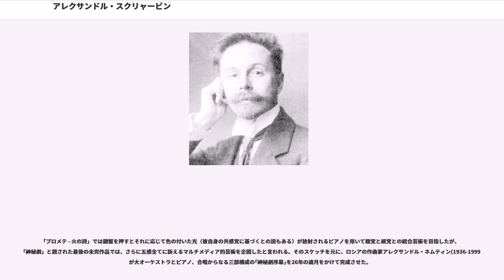アレクサンドル・スクリャービン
アレクサンドル・ニコラエヴィチ・スクリャービン（, 1872年1月6日 - 1915年4月27日）は、ロシアの作曲家、ピアニスト。作曲者自身はフランス語風に Alexandre Scriàbine（もしくは Scriabine）と綴ることを好んだ。英語では Alexander Scriabin, ドイツ語では Alexander Skrjabin となる。

モスクワの小貴族（軍人貴族）の家系に生まれる。祖先はタタール系であるとされる。父親は中近東の言語や政情に通暁した外交官として国内外を飛び回って家庭を顧みず、母のリュボーフィ・ペトロヴナはスクリャービンを生んでまもなく産褥熱で急死した。このため叔母リューバの監督下で育つ。ちなみにスクリャービンの亡母はモスクワ音楽院に学び、テオドル・レシェティツキにも師事してアントン・ルビンシテインに祝福されたピアニストであった。イギリスのロシア正教会スールジ主教区の府主教アンソニー・ブルームは母方の甥である。

幼児期からピアノを始める。10歳で自ら望んで陸軍兵学校に進むが、小柄で虚弱なことと学業が優秀なこと、そして楽才が顕著なことから、特別にモスクワ音楽院への通学が認められ、14歳から院長タネーエフに作曲と音楽理論を、ズヴェーレフにピアノを師事。もともと即興演奏を好む少年だったが、この頃から作曲したものを五線譜に残すことを習慣付けるようになる。1888年から周囲の勧めで、正式にモスクワ音楽院に転学、ピアノ科でサフォーノフに、作曲科でアレンスキーに師事する。同級生にラフマニノフがいた。気難しく扱いにくい性格のあったスクリャービンにアレンスキーは手を焼いた。結局スクリャービンは作曲科を修了することが出来ず、ピアノ科のみで単位を取得した。このころ作曲家としてはラフマニノフが、ピアニストとしてはスクリャービンが有望視されていた。ピアノ卒業試験においては、ラフマニノフが1位、スクリャービンが2位であった。

手の大きかったラフマニノフに比べ、10度音程が掴めない程度の手の持ち主だったにもかかわらず、学生時代の同級生ヨゼフ・レヴィーンらと、超絶技巧の難曲の制覇数をめぐって熾烈な競争を無理に続け、ついに右手首を故障するに至った。回復するまでの間に、左手を特訓するとともに、ピアニストとしての挫折感から作曲にも力を注ぐようになる。右手以上の運動量を要求され、広い音域を駆け巡ることから「左手のコサック」と呼ばれる独自のピアノ書法をそなえた、作曲家スクリャービンの誕生であった。《左手のための2つの小品》作品9（前奏曲と夜想曲からなる）は、当時を代表する作品の一つである。

1891年頃、ミトロファン・ベリャーエフのサークルの同人となり、リムスキー＝コルサコフの知遇を得て、生涯に渡る親交を結ぶ。またベリャーエフ出版社から、定期的に作品の出版が開始される。1897年に衝動的に改宗ユダヤ人女性と結婚するが、これは庇護者ベリャーエフの意向に沿わず、年金がカットされたために、翌1898年から母校モスクワ音楽院のピアノ科教授に就任。教育者としての評価が下されることは少ないが、学生の間では誠実で忍耐強く、学生の意欲を尊重する教師として評判がよく、ウィーン国立音楽大学のピアノ科からスカウトされたほどだった。

1900年ごろからニーチェ哲学に心酔し、とりわけ超人思想に共鳴する。その後は神智学にも傾倒し、この二つから音楽思想や作曲に影響を受ける。1902年に作曲に専念するとしてモスクワ音楽院を辞職するが、すでに門人タチヤナ・ド・シュリョーツェルと愛人関係を結んでいた。1904年に家庭を捨ててタチヤナとともにスイスに出奔、西欧各地を転々とする。この頃からロマン派の影響を脱し個性的かつ神秘主義的な作風へと向かう。露暦でのクリスマス生まれだったことも、スクリャービンの神秘主義や、救世主きどりに拍車をかけた。1909年から1910年までブリュッセルに住み、デルヴィルらのベルギー象徴主義絵画や共感覚に興味を寄せつつ、マダム・ブラヴァツキーの著作にいっそう親しんだ。これにより、自らの芸術を神智学思想を表現するためのものとして考えるようになり、後期の神秘和音を特徴とする作品を残す。それとともに前衛的作曲家として国際...